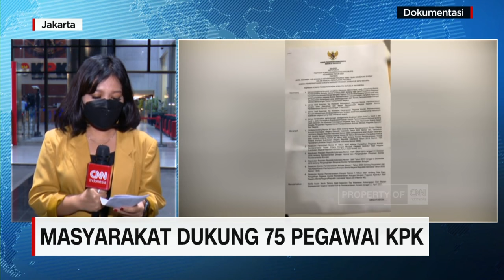Masyarakat Dukung 75 Pegawai KPK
Rakyat peruwat KPK berkumpul di gedung KPK untuk menyuarakan aspirasi dan memberi peringatan kepada pemerintah dan pimpinan KPK. Mereka mendukung 51 pegawai KPK yang tidak lulus tes wawasan kebangsaan, TWK.